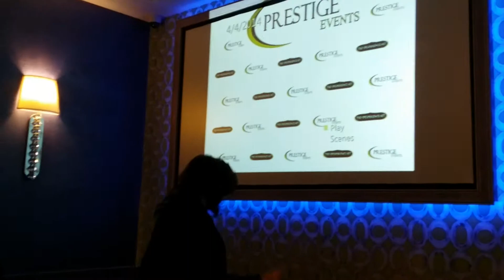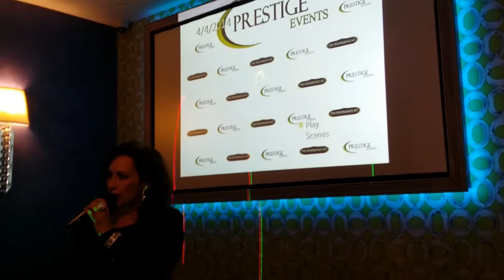Prestige Events Presents Alisha at Z2 "All Night Passion"